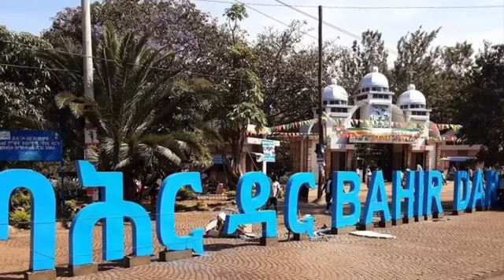ሰበር ዜና የዛሬው መረጃ